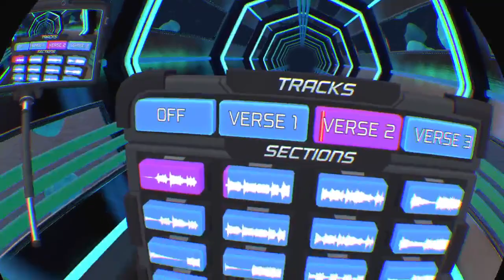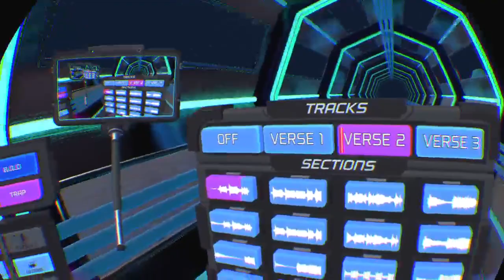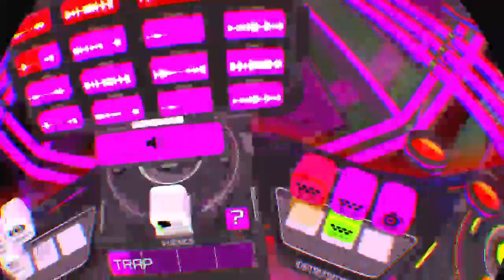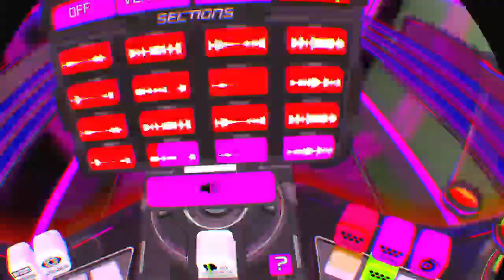Dj koko Loko